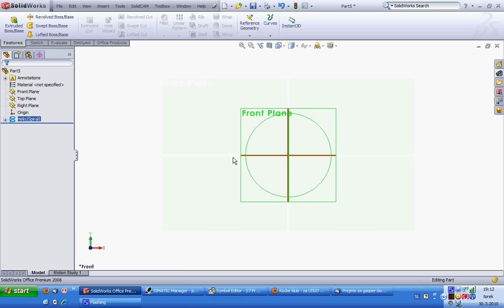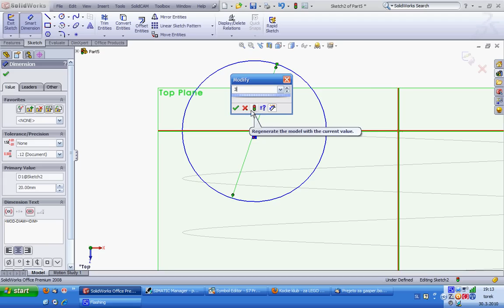SolidWorks vzmet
How to create spring in SolidWorks. Kako narediti vzmet v SolidWorks-u.